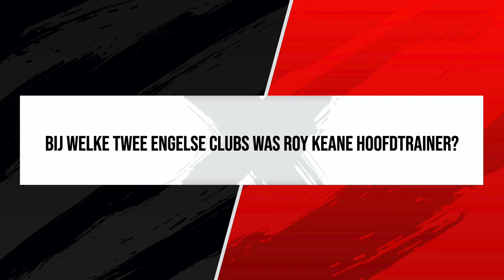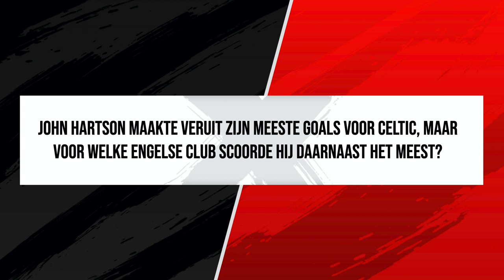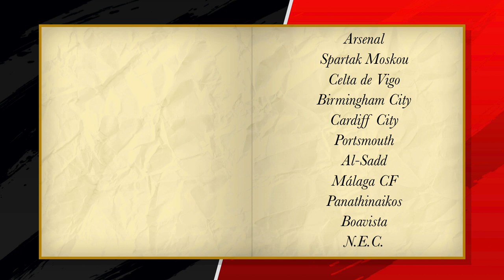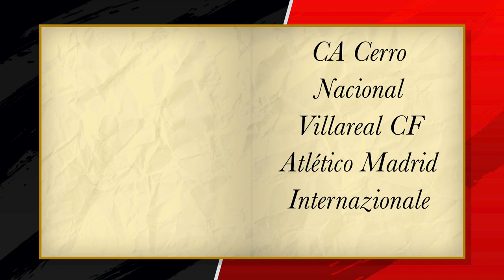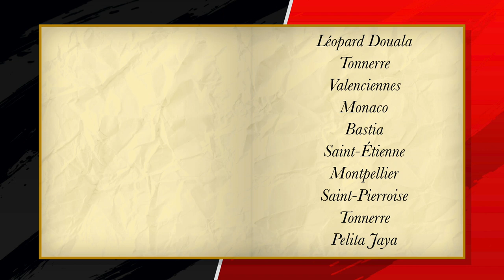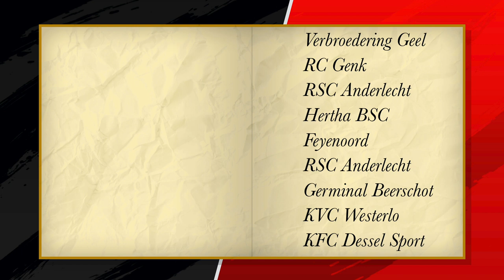Kaj Sierhuis 🆚Fabian van der Poll 🆚Thomas Hogeling | Voedselbank Quiz: Ronde 1